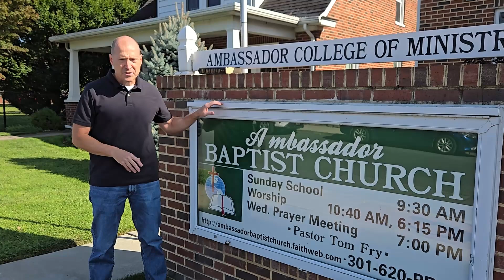2024 Fall Soul Winning Marathon | October 4-5 | Ambassador Baptist Church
Who: Saved Christians

What: 2024 Fall Soul Winning Marathon

Where: Ambassador Baptist Church
216 Carroll Parkway
Frederick, Maryland

When: Friday, October 4 - Saturday, October 5, 2024

9:45 - 10:15 Arrive & Organize
10:15 - 10:30 Travel to Neighborhoods
10:30 - 12:00 Morning Soul Winning
12:00 - 1:15 Lunch provided by the church
1:15 - 1:30 Travel to Neighborhoods
1:30 - 3:00 Afternoon Soul Winning
(Same times both days)

Why: “…Go ye into all the world, and preach the Gospel to every creature.”

How: “…that utterance may be given unto me, that I may open my mouth boldly, to make known the mystery of the gospel,”